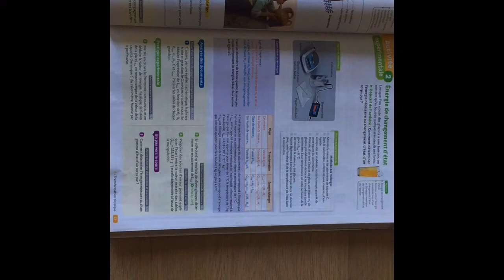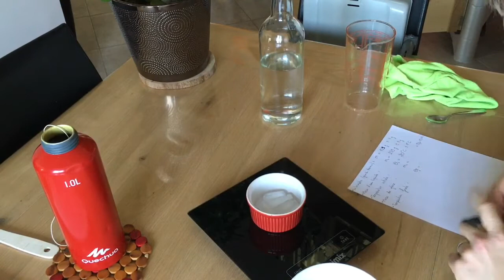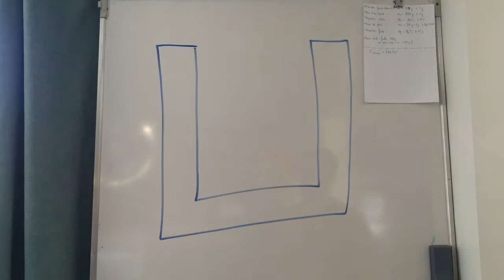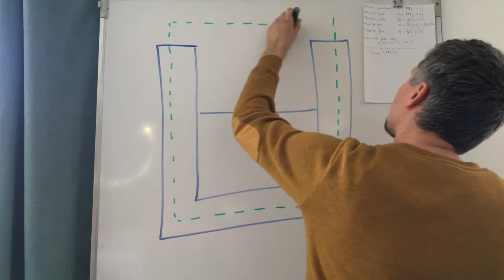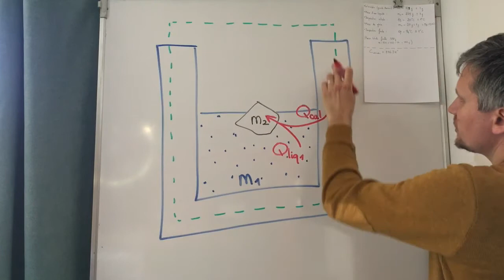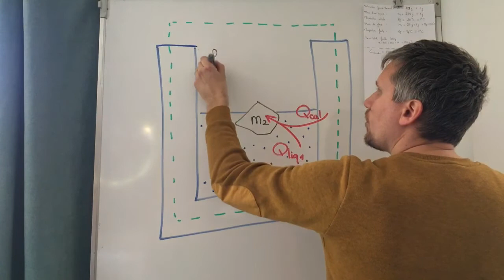Chap6: TP Énergie Massique De Fusion De La Glace - Part 1